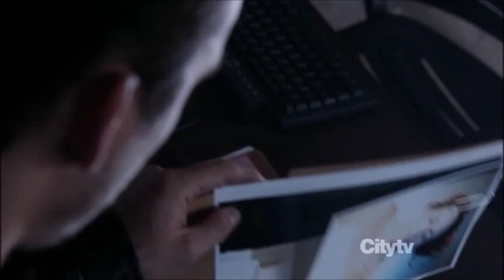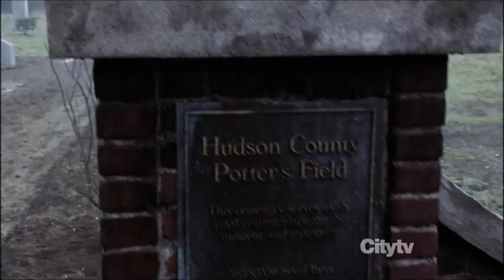Revenge 2x13 Aiden & Emily